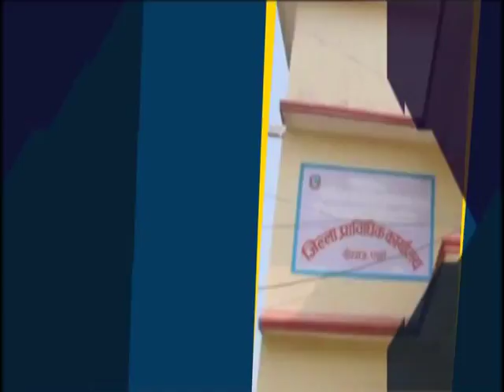Madhesi parties threaten to protest again if demands not met